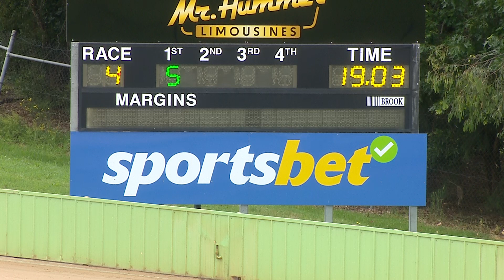HVL SUN 10 DEC 23 R4